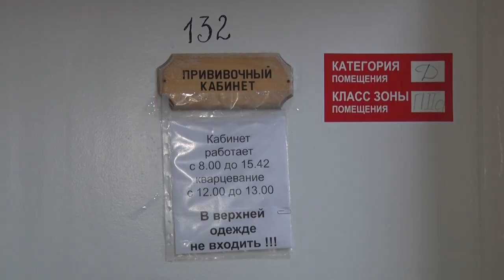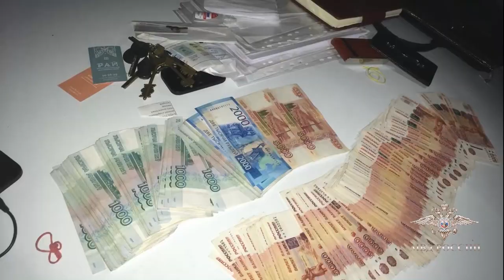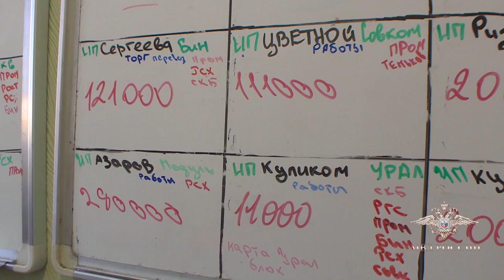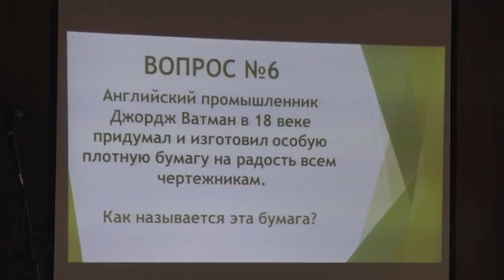Десна-ТВ: День за днём от 15.10.2018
В выпуске:
- болеть нельзя привиться. Как поступают десногорцы;
- в области обезврежена банда псевдобанкиров;
- очередная авария во 2 микрорайоне. Невнимательность или все-таки спешка;
- юные эрудиты испытали себя в викторине «Изобретения человечества».